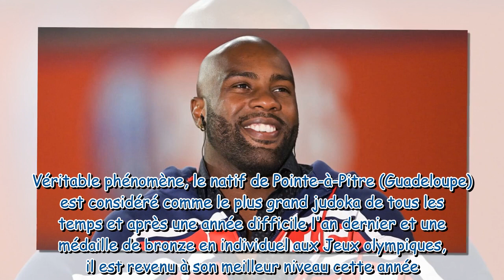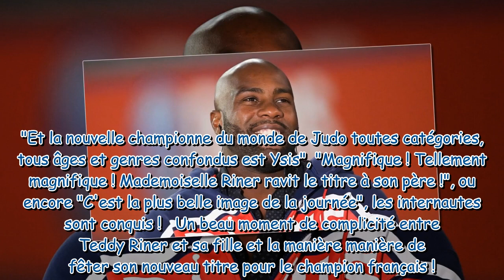VIDEO Teddy Riner champion du monde, mais terrassé par... sa fille de 4 ans ! Les internautes fonden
VIDEO Teddy Riner champion du monde, mais terrassé par... sa fille de 4 ans ! Les internautes fondent